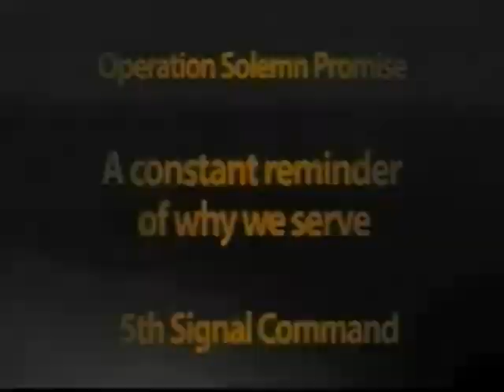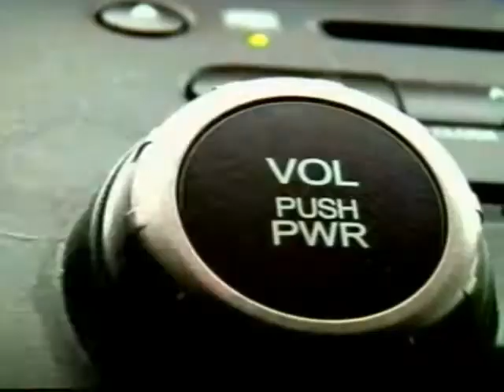Division 2 Girls 2nd Half, 2013 DoDDS Europe Basketball Championships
Watch as the Bitburg Lady Barons take on the Ansbach Lady Cougars in the Division 2 Girls game of the 2013 DoDDS Europe Basketball Championships.